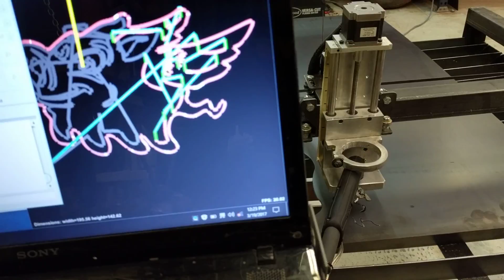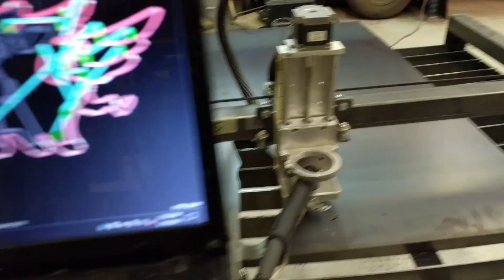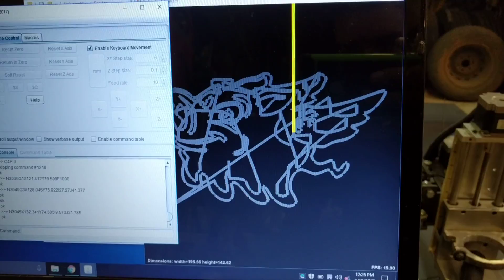Flying pig CNC plasma.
The first time running this piece without testing.